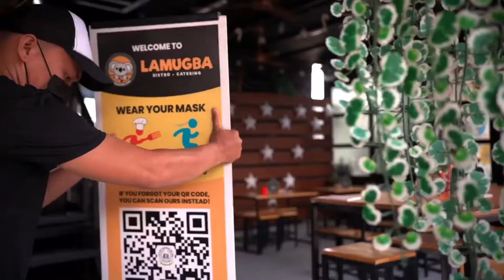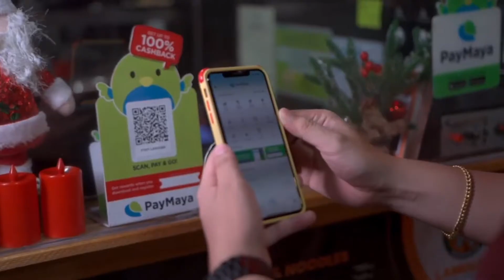Spending weekend at BLU SANDS RESORT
Blu Sands Beach Resort , Initao, Mis. Or.
Tubigan, Initao, Misamis Oriental, Mindanao
45 Minutes drive from Cagayan de Oro City

Day Rates Entance fees
without pool use - 100 pesos
with pool use - 200 pesos
Cottages from 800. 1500 and 2000
No corkage except for lechon and drinks

Water Activities :
Paddle Boat - 300/hr
Kayak - 350/hr
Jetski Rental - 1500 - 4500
Glass Boat - 500 trip
UFO Couch - 1200 trip
Banana Boat - 1500 trip
Flying Fish - 1500 trip
Dragon Boat -2000 trip
Parasailing ( single 2000 ) ( tandem 3000 )

Room Rates :
Deluxe Room - 2200 2 pax
Deluxe Room w/ veranda - 2,500 2 pax
Twin Room - 3,800 4 pax
Twin Room Pool Side - 4,500 4 pax
Superior Room - 2.500 2 pax
Deluxe Poolside - 3,000 2 pax
Suite Room - 5,000 4 pax
Barkadan Room - 8,500 8 pax
With Small Cottage and Extra Bed - 500

Location: dali ra kaayo na matultulan  kilid rana sa dalan ila signage sa Brgy. Tubigan, Initao or particularly unahan sa Lasang sa Initao. well known pud ang area dha.